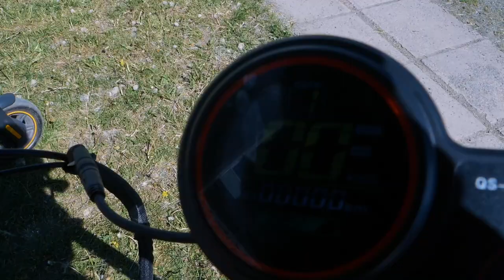ЭЛЕКТРОСАМОКАТ KUGOO X1 Jilong ПОДРОБНАЯ распаковка 🛴 Какой самокат ВЫБРАТЬ в 2020 году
Сегодня я расскажу обзор самоката KUGOO X1 УЖЕ МОЙ СОБСТВЕННЫЙ - РАСПАКОВКА ПРЯМ ИЗ СДЭКА

АлиЭкспресс или СУПЕР ПРЕДЛОЖЕНИЕ из России ( РАСПРОДАЖА )